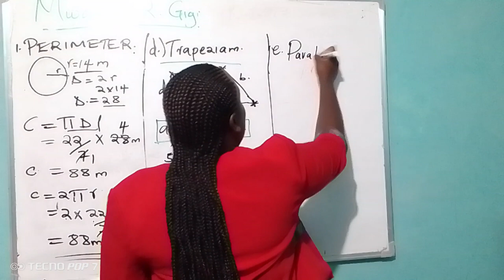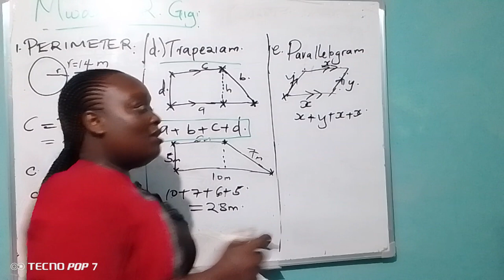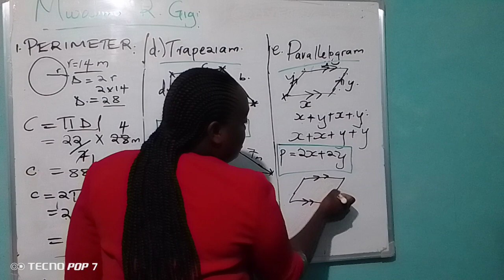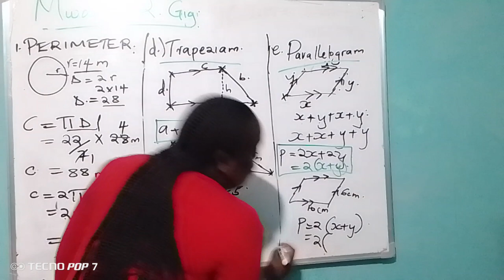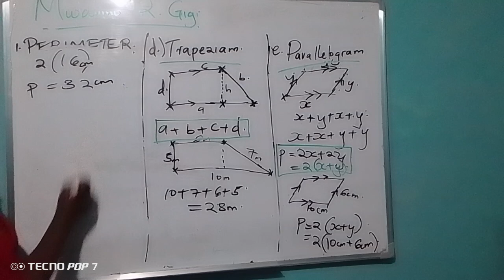FINDING PERIMETER OF A PARALLELOGRAM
CERTIFICATE AND DIPLOMA IN BUILDING TECHNOLOGY AND CIVIL ENGINEERING.mathematics. convert to km, m, cm,PARALLELOGRAM